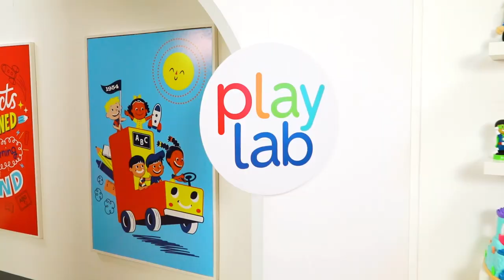Play Lab | All About Feelings Magic Board | Lakeshore® Learning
Product testing and feedback REALLY matter to us! We recently decided we wanted to hear from the most honest critics in the world—so we brought kids into the Lakeshore Play Lab, our onsite product-testing center.

Check out their review of our All About Feelings Magic Board! They discover it’s a fun, hands-on way to learn about a variety of different emotions!